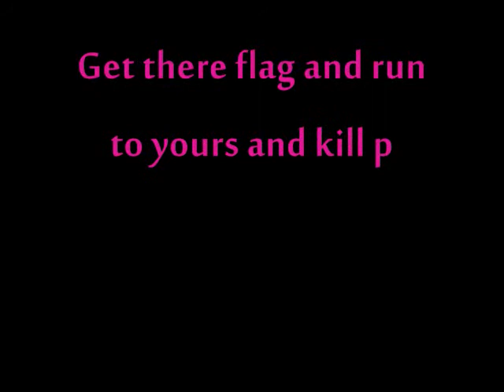how to play castle wars and me playing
lol i love making vids